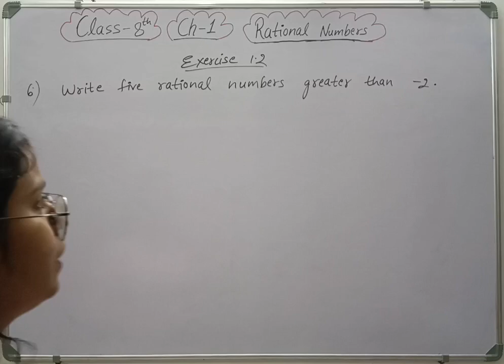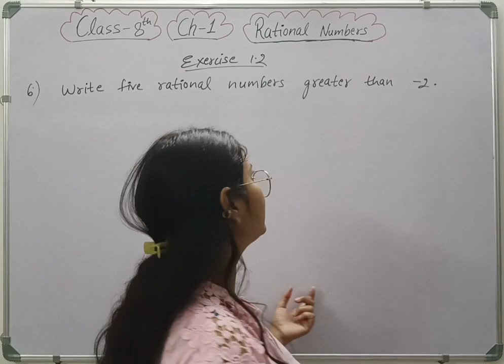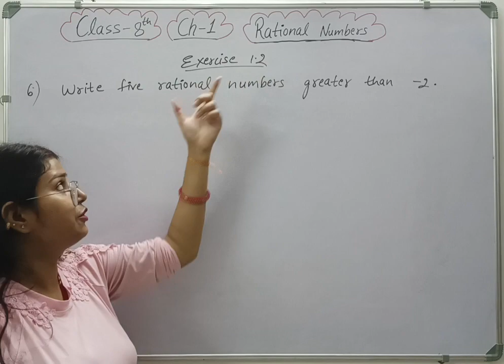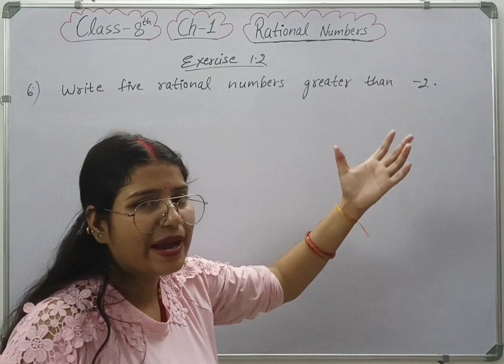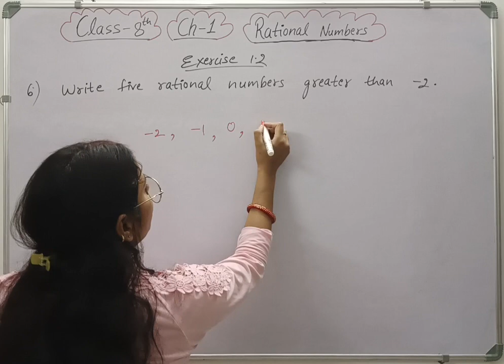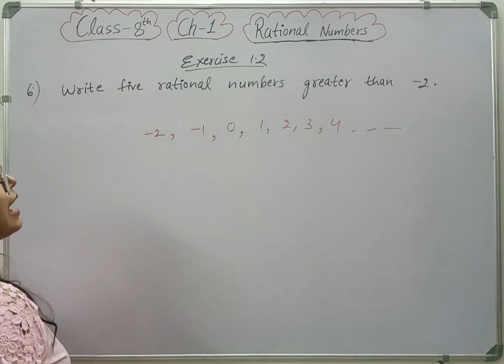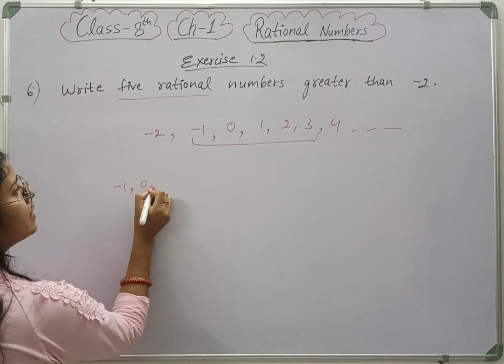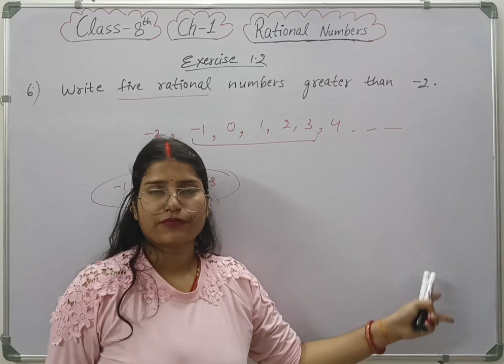Q 6 - Ex 1.2 - Rational Numbers - NCERT Maths Class 8th - Chapter 1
Welcome to Mathematics Farm . In this video we will be discussing CBSE Class 8 Maths Chapter 1 Rational Numbers | Exercise 1.2 question 6 solution | NCERT Explanation
class 8 maths chapter 1 Rational Numbers
Class 8 Maths Chapter 1 NCERT